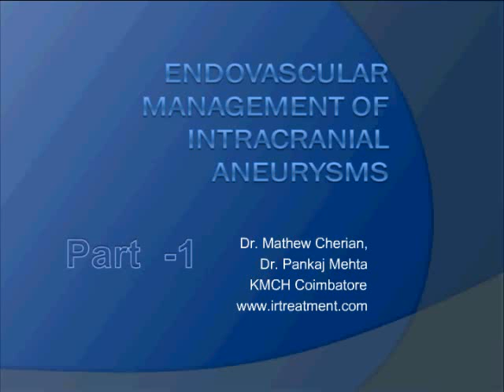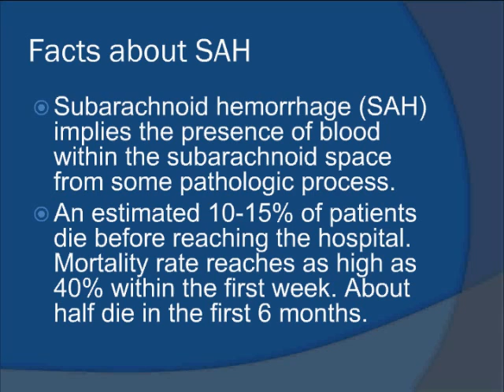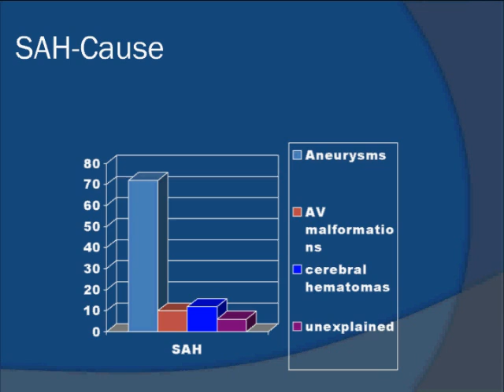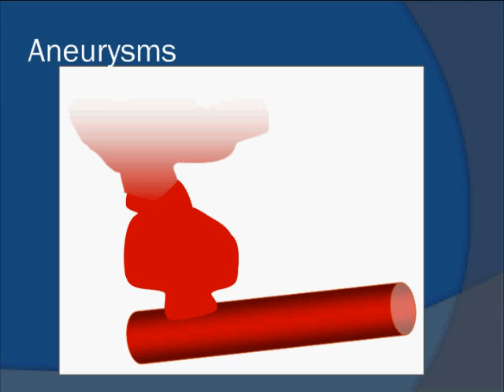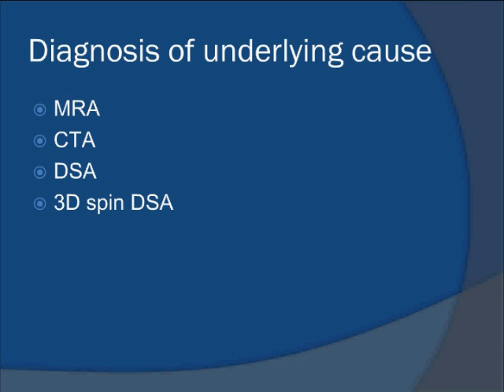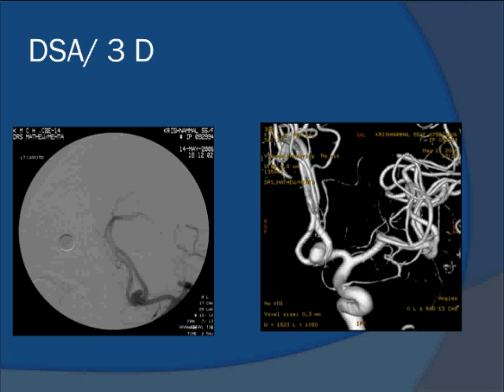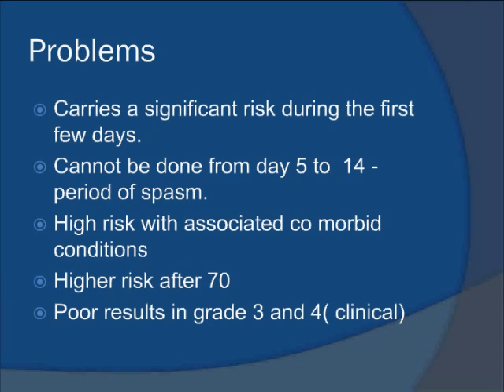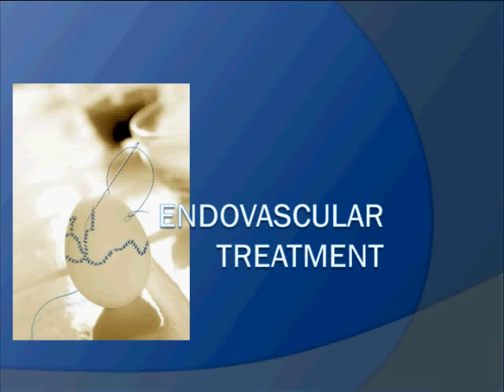Endovascular Management of Intracarnial Aneurysms - Part 1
The ISAT study showed that endovascular coiling for aneurysms is a safe alternative to open surgery. The 4 lectures discusses the indications, techniques ,contraindications and hardware that is necessary to perform the procedure. It also discusses the various permutation and combinations that may be necessary in planning a procedure.